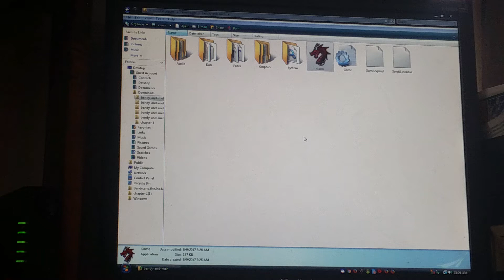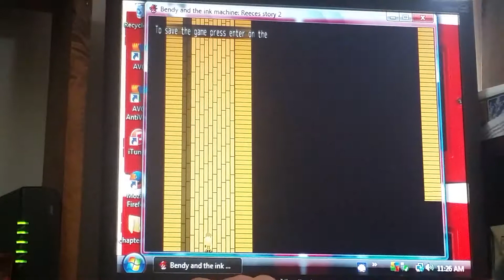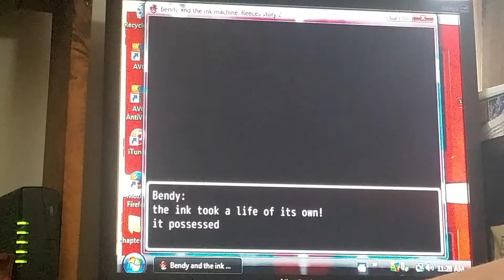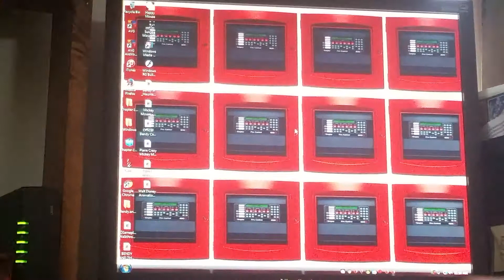Bendy And The Ink Machine Reece's Story 2 Chapter 1 (PC, 2017) 10th Video Special!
Just a little gameplay to kick off 2018!